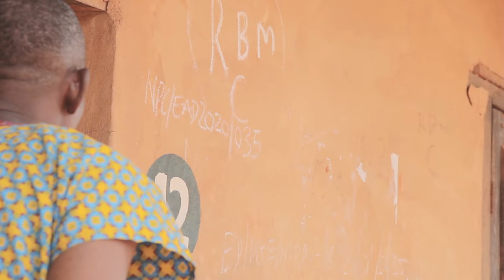AVBEN-ERHA PART 1 LATEST BENIN MOVIE NIGERIA NOLLYWOOD 2024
welcome to Sandra love  AVBEN -Erha part 1 latest Benin movies Nollywood Nigeria movies 2024

Produced by Sandra love TV subscribe for free for more Edo benin movies please show some love by sharing this work and hit the like button and drop your comments below thanks for your comments below thanks

Sandra love is a Nigerian gospel singer songwriter Actress makeup tutorial Filmmakers all the best benin latest movies and nollywood movies in Edo language